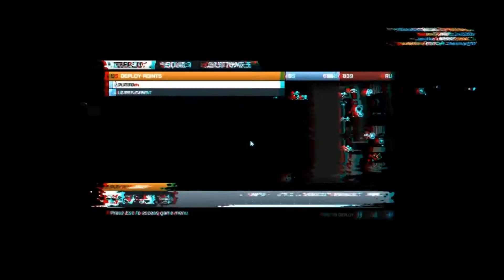BATTLEFIELD 3 ONLINE GAME PLAY WITH FRAPS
YES I GOT ME FRAPS SICK OF FUCKING AROUND WITH MY CAM AND GETTING SHITTY QUALITY! SO FROM NOW TELL I GET ME A PVR I WILL BE POSTING PC GAME PLAY ONLY ! I AM NEW TO FRAPS SO THERE IS GOING TO BE SOME TUNING THAT NEEDS TO BE DONE, BUT WE WILL GET THERE :)